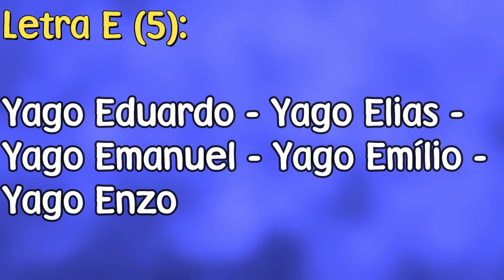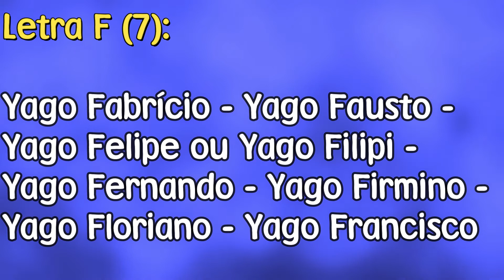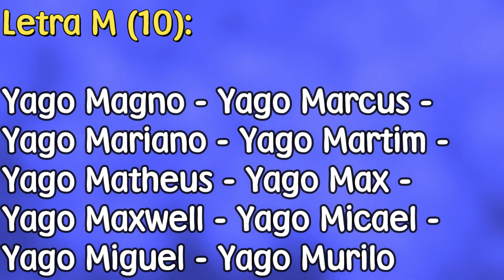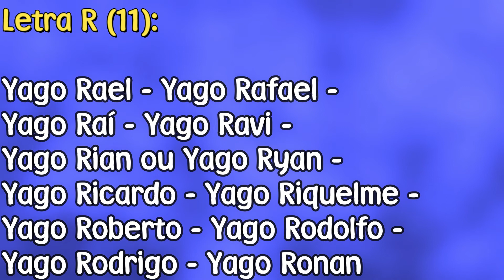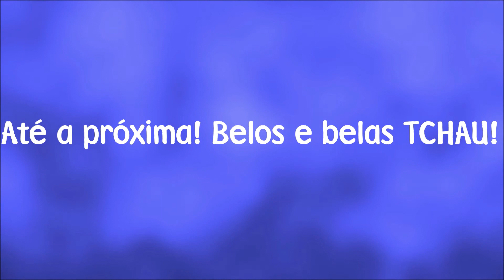100 NOMES COMPOSTOS PARA YAGO - [NOMES COMPOSTOS]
100 nomes compostos para o nome "Yago".
100 compound names for the name "Yago".
100 nombres compuestos para el nombre de "Yago".